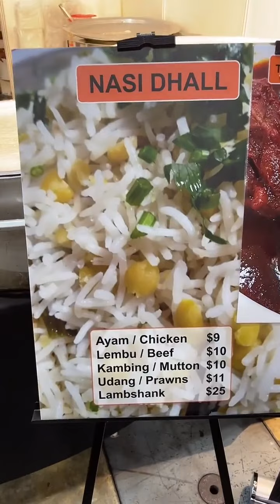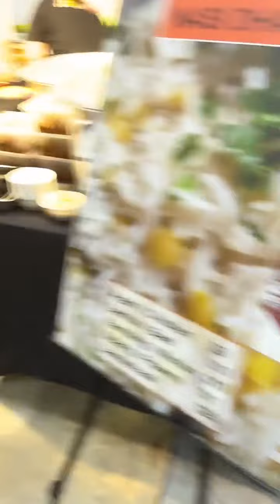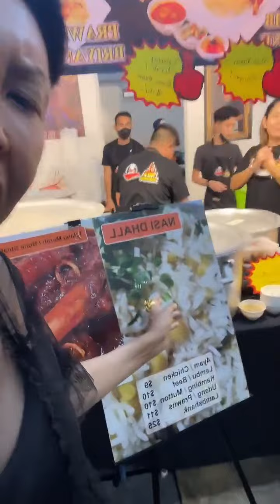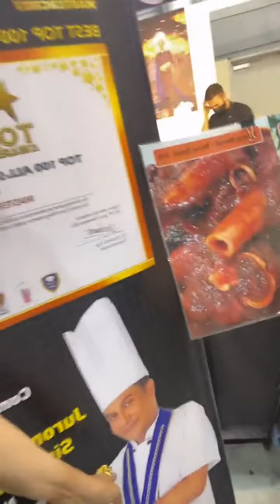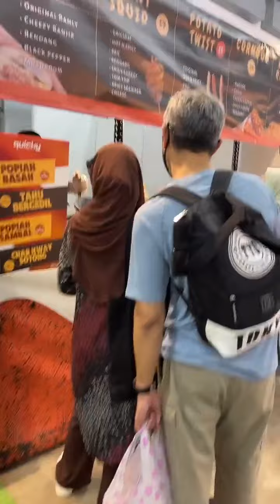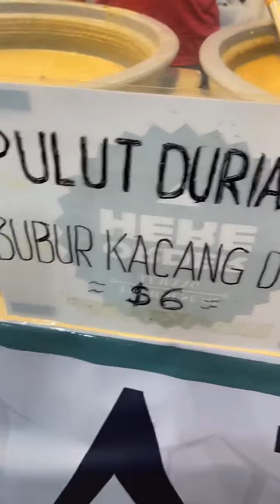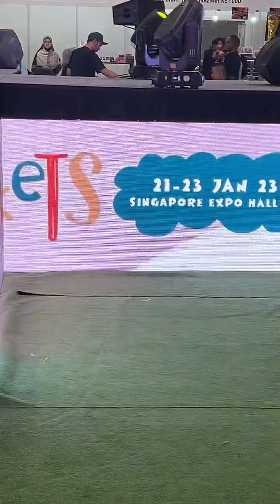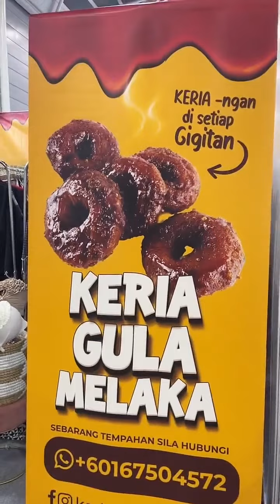Expo Hall 6b Booth K2 - 22 & 23rd January 2023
Nat’s Briyani by Chef Anjani is now available at Expo Hall 6b Booth K2
Sunday & Monday 22 & 23rd January 2023
Come come!